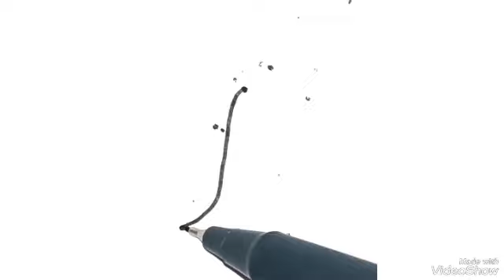Kids simple drawing#howtodrawchilli#howtodrawpickachu#howtodrawmashroom